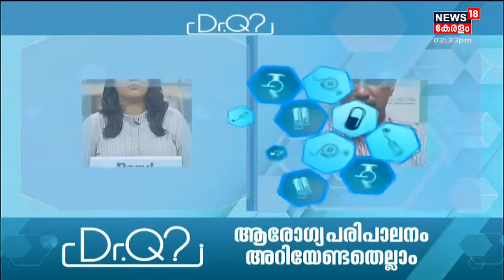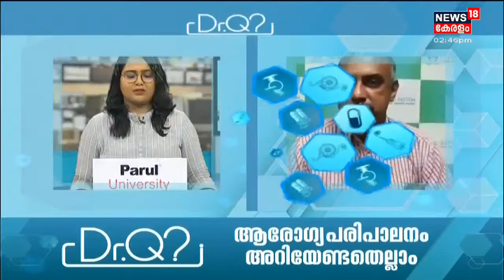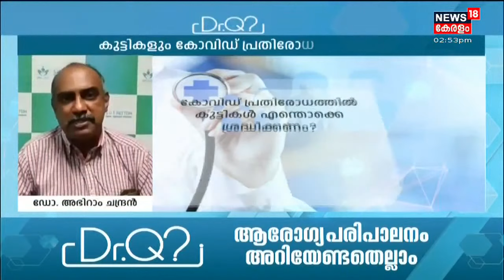Dr. Q: കുട്ടികളും കോവിഡ് പ്രതിരോധവും | 1st September 2021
കുട്ടികളും കോവിഡ് പ്രതിരോധവും എന്ന വിഷയത്തിൽ സംശയങ്ങൾക്ക് മറുപടിയുമായി ഡോ. അഭിരാം ചന്ദ്രൻ ചേരുന്നു.